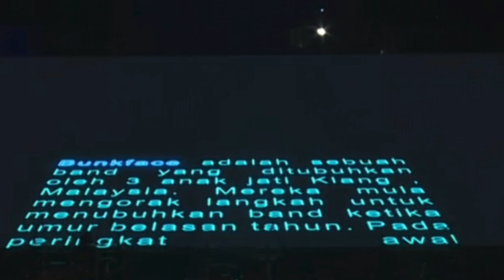Bunkface bunk not dead!